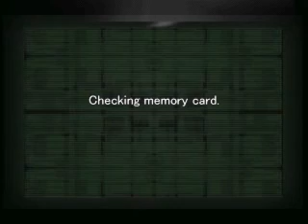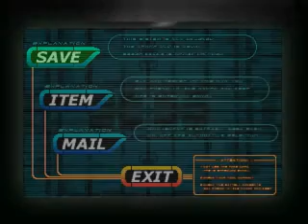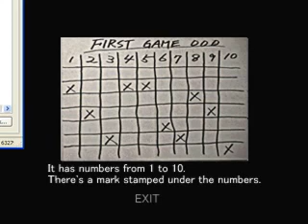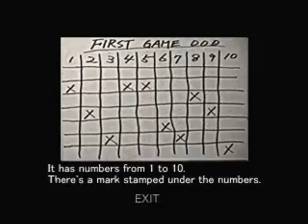PANDUAN VAMPIRES COUNTDOWN B8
WALKTHROUGH VAMPIRES COUNTDOWN P8